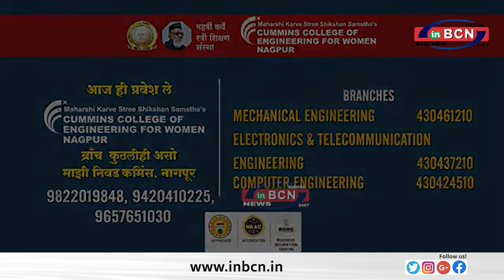एक ही ठेकेदार को मिला था ज्यादा सप्लाई का ठेका .......INBCN NEWS